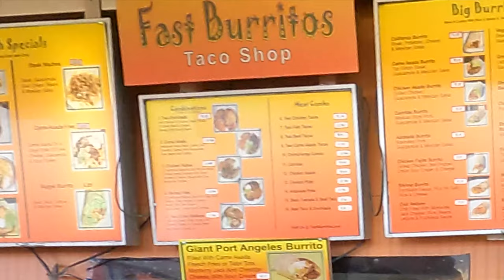Lake Crescent Virtual Race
A virtual race taking place at Lake Crescent... This is what our group did for about 10 miles to help pioneer a new format for racing.  Rather than everyone competing in the same location at the same time, participants are able to participate in a place they choose on their own time frame and submit the results.  Inspired by the Molokai to Oahu race that included a virtual format over the past couple years.

Extremes by Lemming Shepherds |

House of Cards by Lost European